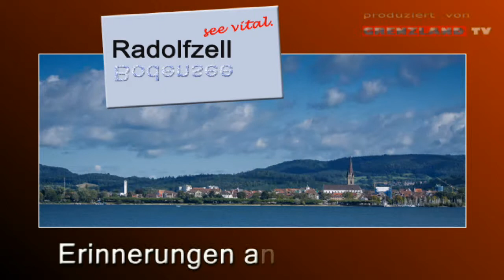Freizeitgetaltung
Radolfzell am Bodensee